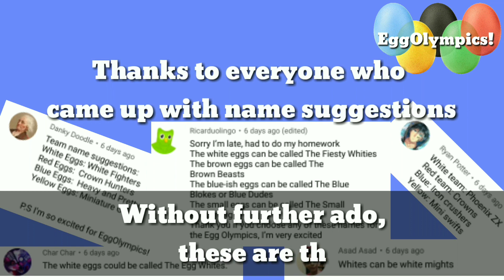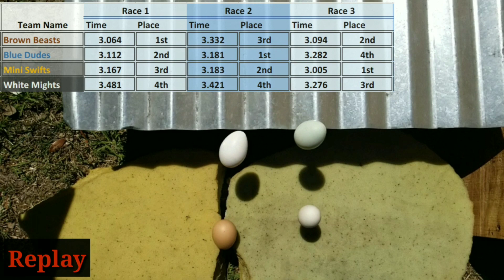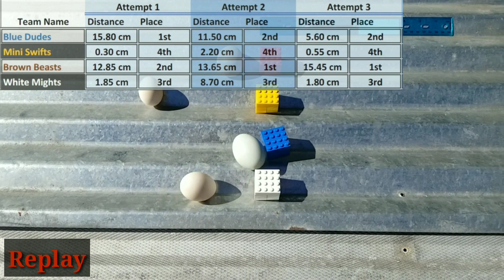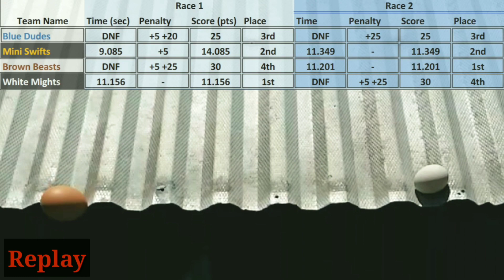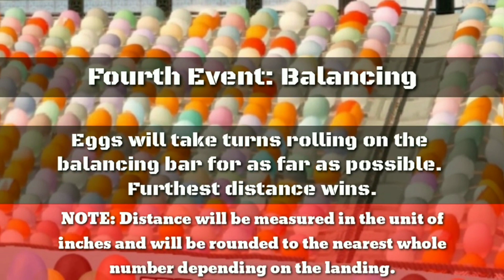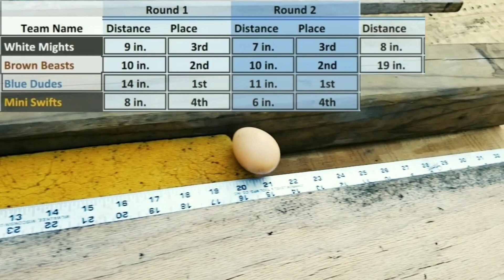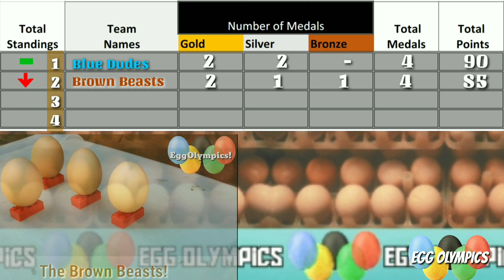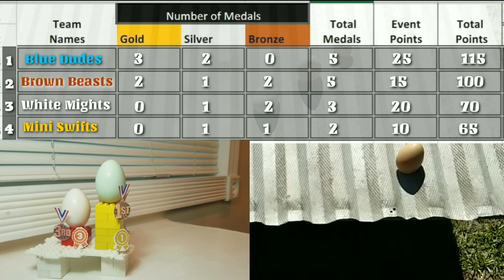2019 Egg Olympics- ALL EVENTS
I post videos of eggs every day, this is 324. This is the full 2019 Egg Olympics in its entirety.

Time Stamps:

-Team Introductions: 0:08
-Event 1~100cm Dash: 2:19
-Event 2~Block Pushing: 5:45
-Event 3~Relay Race: 9:52
-Event 4~Balancing: 15:36
-Event 5~400cm Run: 23:50
-Winner Announcement: 28:28

Memes, eggs, how to basic, mr. Best egg Olympics, egg Olympics, marblelympics, jelles marbles, 2019 youtube rewind, jelles marble runs, sand marble rally race, 2020 Olympic games, music 2019, epic race,